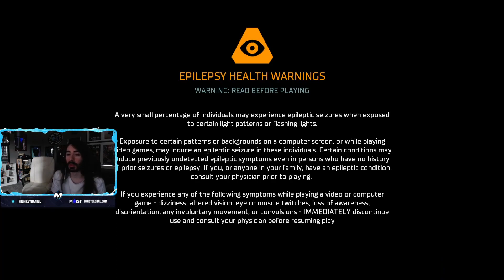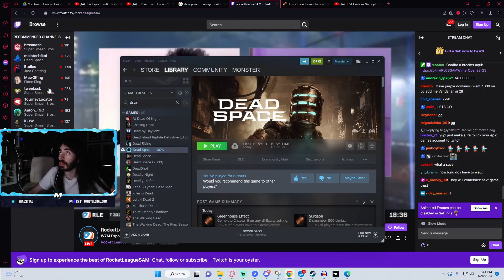Dead Space I #4